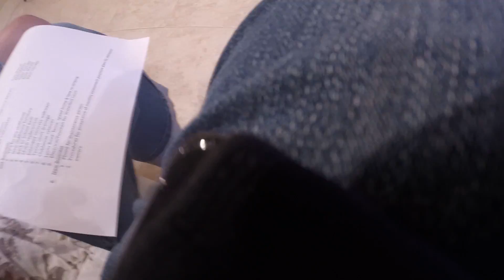PBP HOA MEETING 7/23/14 PART 4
EXCITING!  ...YO!